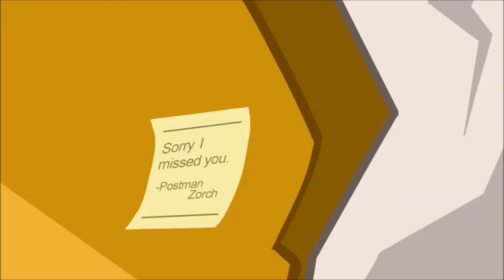MIXELS Cartoon - SPECIAL DELIVERY | Cartoons For Children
Mixels are mischievous creatures who live in tribes of three. They have the ability to combine with other Mixels, either within a single tribe or cross-combining to gain another tribe's abilities. All that is needed to combine are willing Mixels and a magical square known as a cubit. The colorful creatures have to look out for Nixels, who consider themselves superior and like to destroy Mixel combinations.

FLAIN
Flain is smart, brave, and relaxed. He also often acts like a typical teenager and talks like a surfer, always talking slang such as "dude", "man", "rad", and "awesome". Since his brain includes so much information, he can get a bit crazy when he's under pressure. He can get ticked very easily. Nonetheless, he is very sociable and would do anything for his friends and loved ones.

KRADER
Krader is as tough as his element. Despite his strength, he is not the brightest Mixel around, like his other Cragster brethren. However, he has a cunning streak that can be activated at the right moments. He is also unfortunately very prone to getting angry.

TESLO
Teslo is the most mature of his tribe, fitting him to be leader. Compared to the other Electroids, he is the smartest and most serious. He treats his brothers like students, but he still cares for them very much. He also has some fairly nerdy tendencies, such as wearing an outdated exercise outfit when he jogs or wearing a mortarboard when he teaches lessons. His fear of heights is not helped by his habitat's location and he tries to keep it a secret, but is completely unaware that his brothers secretly know about his fear, but they would never dare to tell him that they know.

NIXELS
Nixels are small and seemingly harmless; but they are actually vicious, annoying, crazy and destructive creatures who are spread all over the land of the Mixels. They live to tear down and break apart the world around them, including any combinations that the Mixels create. There is nothing the Nixels hate more than when two or three Mixels combine together and get super powers. The Nixels have made it their mission in life to put an end to such crazy creativity all together. The only way to do this is to hide and destroy the cubits which enable the Mixels to combine in the first place. When they swarm together, they can break apart a Mixel in seconds.

MAJOR NIXEL
Major Nixel despises Mixels, and he will do anything he can to please his master. He is quick to anger, very easily. He treats the other Nixels like how a tornado treats cars; throwing and kicking them around and forcing them to steal Cubits. He might not be very smart, as he confused two Nixels for Mixels not long after he himself painted them to look like Mixels. On the other hand, he might just have a terrible memory, or he could possibly be old. Either way, he is disliked by practically every character, including his own minions.